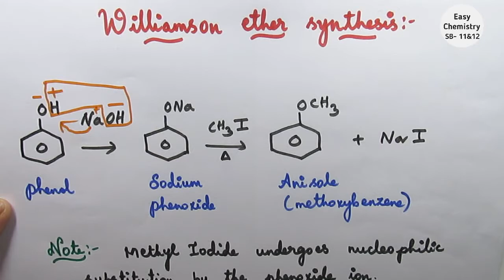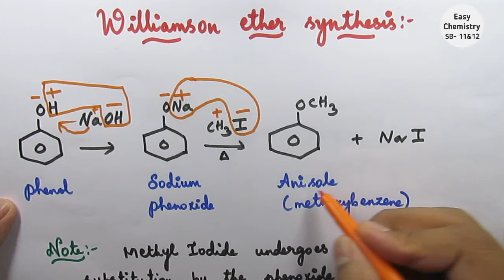Williamson ether synthesis/Preparation of anisole